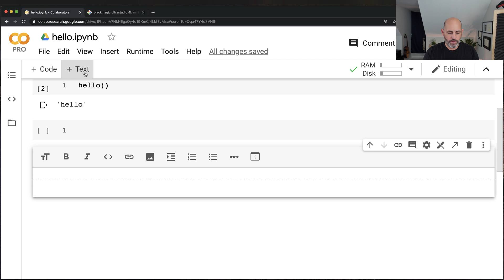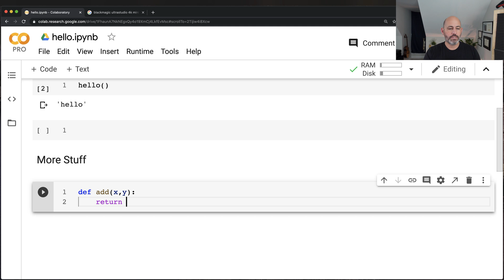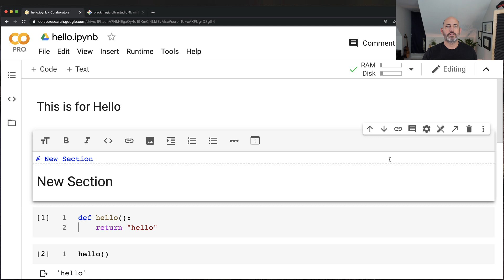Hello World Introduction to Colab Notebook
A brief introduction to Google Colab Notebook If you enjoyed this video, here are additional resources to look at: